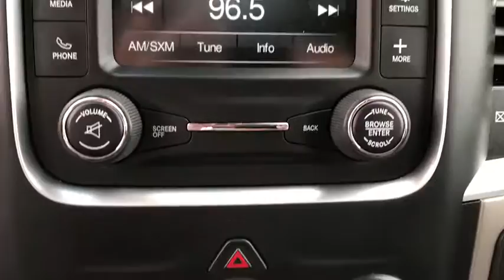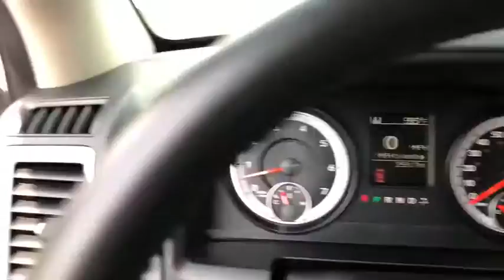2015 Ram 1500 Lakeland, Lake Wales, Winter Haven, Kissimmee, Sebring, FL 59751471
Bright Silver Metallic Clearcoat U 2015 Ram 1500 available in Lakeland, Florida at Weikert Ford. Servicing the Lake Wales, Winter Haven, Kissimmee, Sebring, FL area.

Weikert Ford
21399 US-27